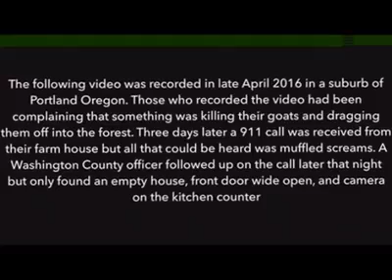เอเลี่ยนที่ถูกพบในบริเวณ AREA51 - Jittok EP.12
REAL ALIEN FILMED AT AREA 51 BORDER

" เอเลี่ยนที่ถูกพบในบริเวณ AREA51 "
(( เริ่มนาทีที่ 1.20 ))
Cr. shimmyjimhog

((ดูระดับคะแนนความจิตตกได้ที่เพจ))